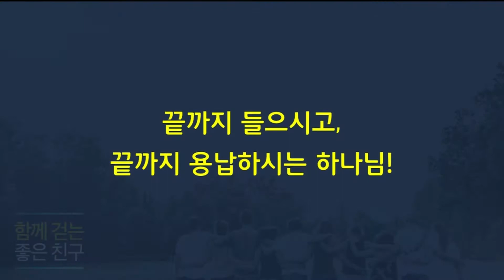[20170806] 김학중 목사, 보게하소서, 하이라이트, 안산, 꿈의교회